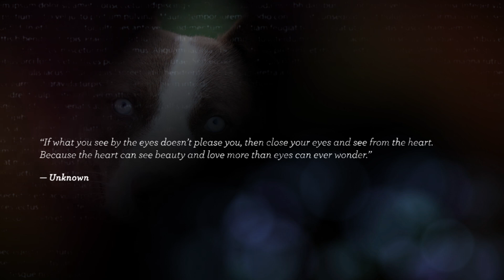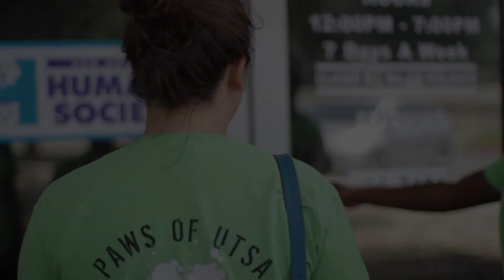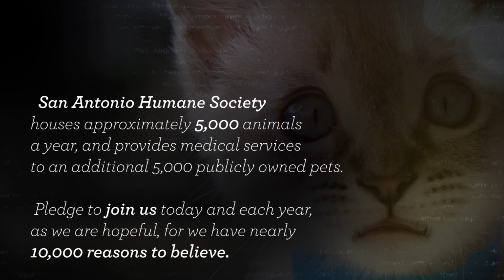Diamonds in the Ruff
Just Like Our Dogs and Cats, We Are Locally Raised
The San Antonio Humane Society is a locally raised and locally relevant non-profit organization. We do not receive support from state or federal agencies. Every dollar we raise helps our SAHS dogs and cats.